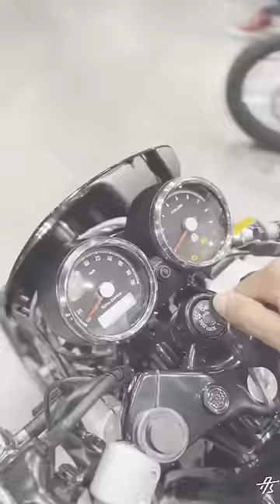Royal Enfield continental GT 650 delivery video!